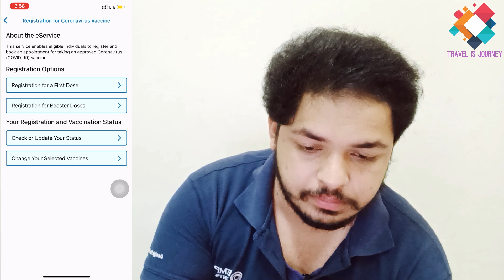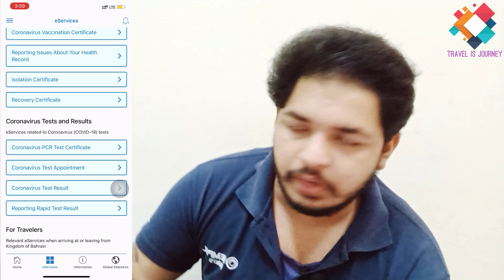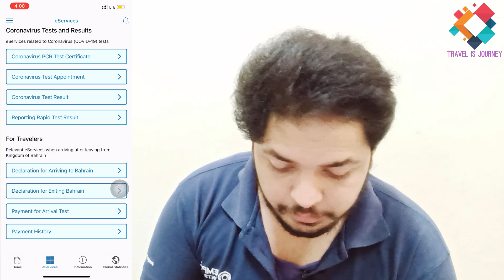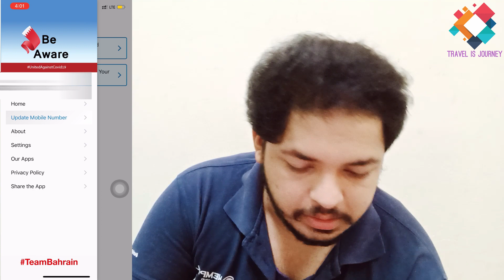Beaware apps Latest updates September 2021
PHONE - IPHONE Xs MAX PRO
PHONE - OPPO F15
Editing - Filmora9.3
USB Hub
HUAWEI DONGEL

Copyright
▶ Video & Audio Footage Copyright Under License.